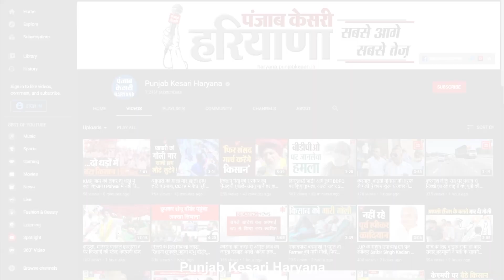आंदोलन खत्म होते ही घर वापसी शुरू, किसानों ने टेंट समेटना किया शुरू